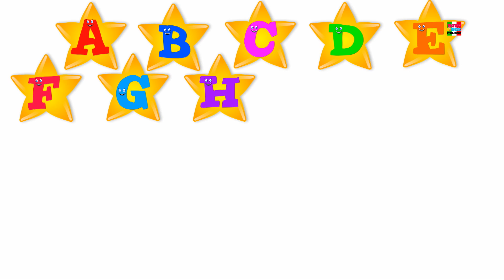Maria aveva un piccolo agnello | agnello filastrocca | Baby Nursery Rhyme | Mary Had a Little Lamb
Mary aveva un piccolo agnello, filastrocca per bambini da imparare e cantare. Speriamo che ti piacerà guardare questa filastrocca. siamo i migliori amici di un bambino in età prescolare. Una scuola fuori dalla scuola che forma i nostri video non solo per compiacere il bambino, ma anche per educarlo con nuovi concetti, abilità e idee. Prendiamo l'asilo un passo avanti con una comprensione approfondita della comprensione di un bambino in età prescolare, sviluppo cognitivo, abilità motorie, acquisizione del linguaggio, funzioni esecutive, concetto di sé, sviluppo dell'identità e valori morali.